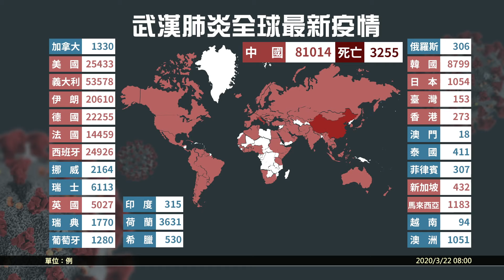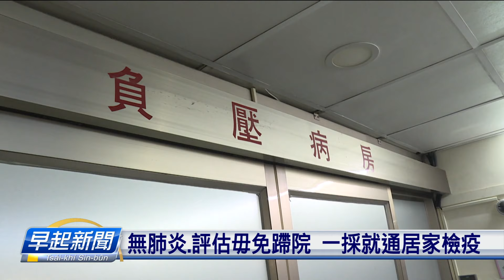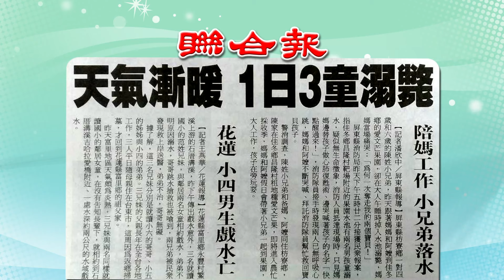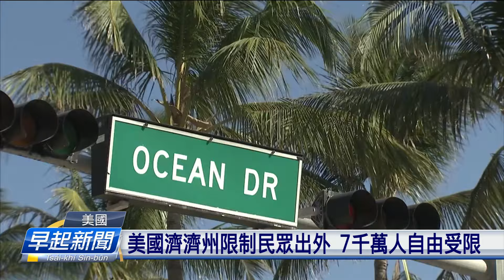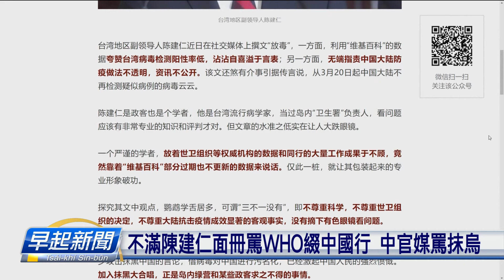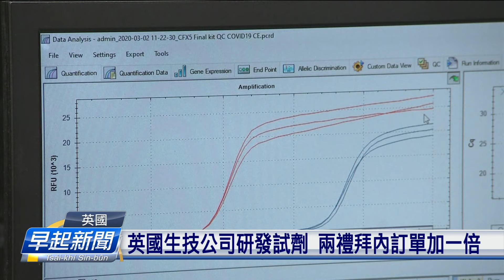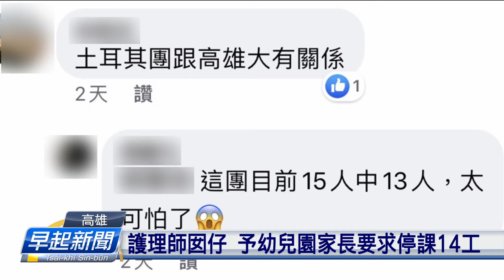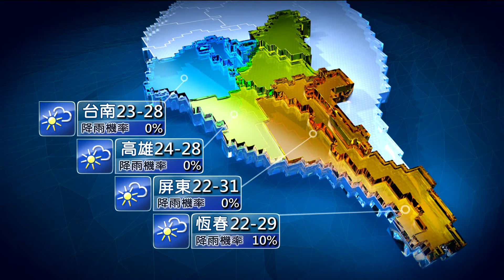20200322_早起新聞 || PTS Taigi Channel Morning News Live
四節新聞 ：　逐工（每天）09:00 / 12:00 / 15:00（拜一至拜五） / 19:00